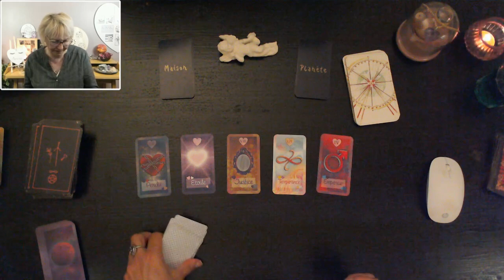VOYANCE-LIVE 〰 Questions/Réponses (extrait)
🥰Suivez tous mes LIVE sur TWITCH - GRATUIT MERCI💖

Oracles utilisés :
• Le Tarot divinatoire du Corbeau /  Maggie Stiefvater /  Editions contre-dire
• L’Oracle des Forains / Le Mage Altiz / Editions Exergue
• Le Jeu des Planètes / Michel Delmar / Editions Le Diouris
• Le TAROT Amoureux et Relationnel / Pauline Voyance (sur commande par email)
• OSHO Zen Tarot / Editions AGM URANIA
*Tarot de Marseille / Kévin Meunier / Editions ADA
*Tarot Oswald Wirth / Editions AGM Agmüller (Suisse)